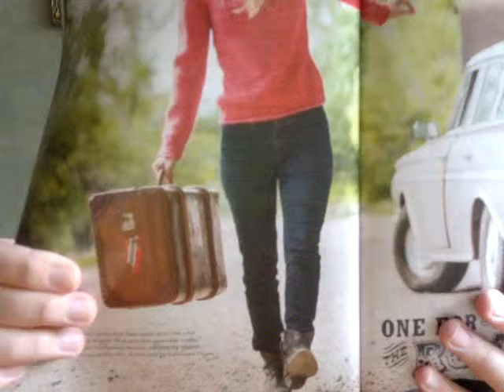KSP1: Episode 29 Beach Baby